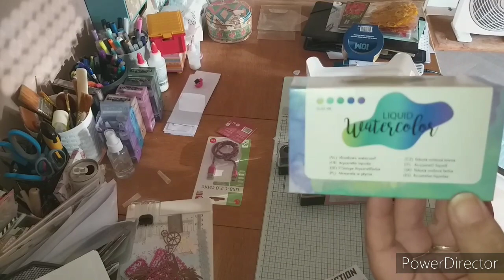Mini Haul Action et conditions concours 1000 abonnés 🥰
Vous voulez participer au concours ?Toutes les infos dans cette vidéo 🙂
Encore 1000 mercis à tous 🥰🥰🥰